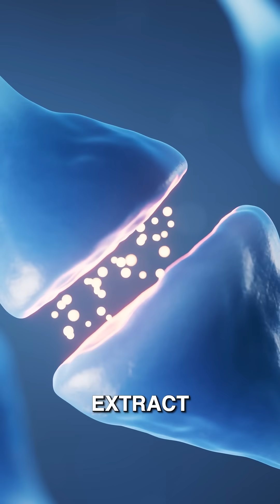The Nootropic Benefits of Ginkgo Biloba!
Tebonin® EGb 761
*The Nootropic Benefits of Ginkgo Biloba! | Updated*
In this video, we'll explore the incredible benefits of Ginkgo Biloba, one of the oldest tree species on Earth, known as a “living fossil” dating back 270 million years. Learn how this ancient remedy has survived extinction events and continues to thrive today.

Ginkgo Biloba has been used in traditional Chinese medicine for millennia to support brain health, improve circulation, and enhance mental performance. Modern science confirms its effectiveness, highlighting benefits like increased dopamine, better cerebral blood flow, and protection against oxidative stress.

You’ll discover:

How Ginkgo improves memory, learning, and mood.
Why it’s a powerful nootropic for aging and cognitive decline.
Research-backed dosage recommendations and side effects.
Whether you’re looking to improve focus, combat age-related cognitive decline, or just boost your mental sharpness, Ginkgo Biloba could be the solution you’ve been searching for. Watch now to unlock the secrets of this ancient brain booster!

If you could use some help with choosing the right nootropics or figuring out how to deal with your own brain health issues, consider booking a personal consultation with me

The 2nd Edition of my 4-time Award-winning book "Head First - The Complete Guide to Healing & Optimizing Your Brain with Nootropic Supplements" is 962-pages. And the best guide on the planet for fixing and optimizing your brain.

Head First 2nd Edition is available in hardcover, paperback or digital from all the major online booksellers including Amazon, Barnes & Noble, Balboa Press, Walmart, Apple books, and others. The book should be in stock sometime later this week.

Common Questions:
What is Ginkgo Biloba, and why is it called a "living fossil"?
How long does it take for Ginkgo Biloba to show results?
What are the main benefits of Ginkgo Biloba for brain health?
How does Ginkgo improve blood circulation in the brain?
Can Ginkgo Biloba help with memory loss and focus?